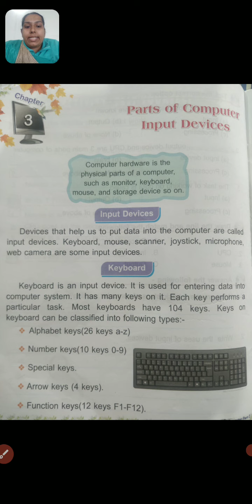Computer class 2 ch 3 part 1